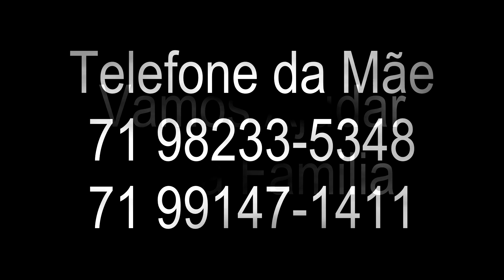Criança com Microsefalia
Vamos ajudar essa família que tem uma criança com Microcefalia e Precisa desse andador adaptado. Ajudando a quem mais Precisa
Compartilha ou ligue para a família 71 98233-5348.